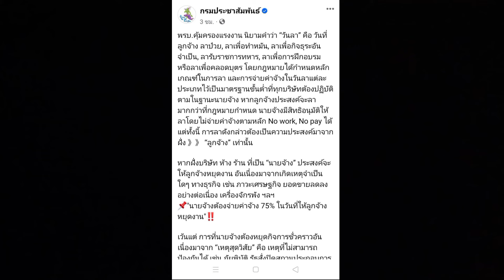นายจ้างบังคับให้ลาโดยไม่จ่ายค่าจ้างได้ไหม